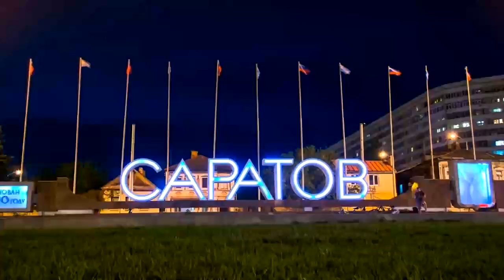Саратовские студенты заявились на кастинг "Орла и Решки"